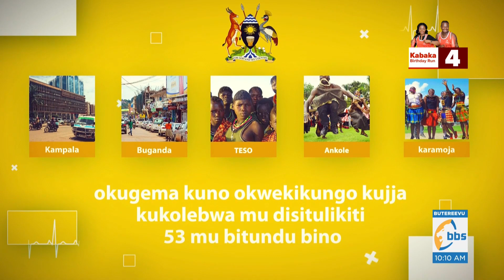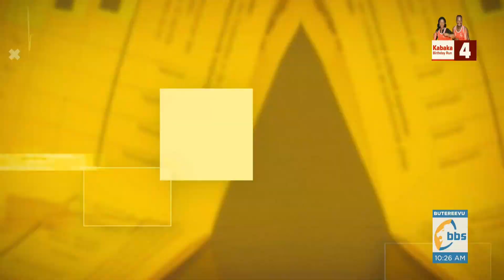Enteekateeka y'Okugema 'Yellow Fever' mu ggwanga lyonna